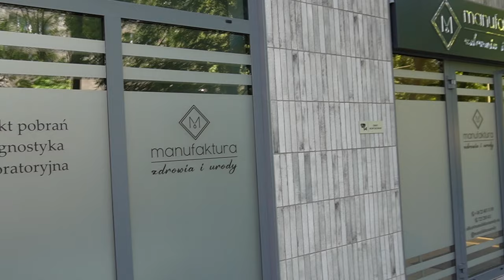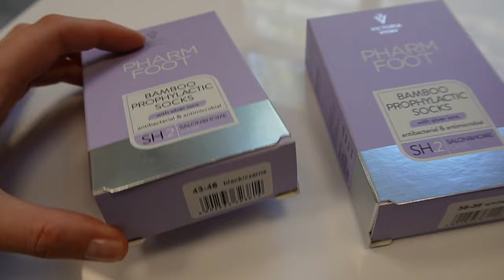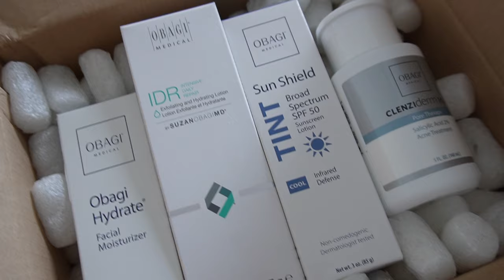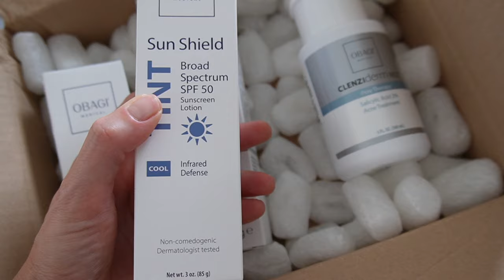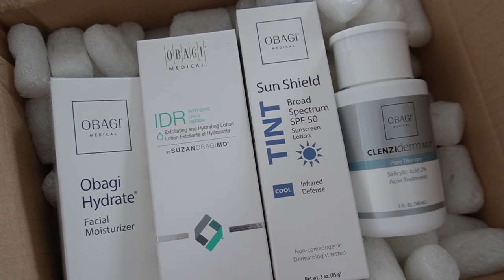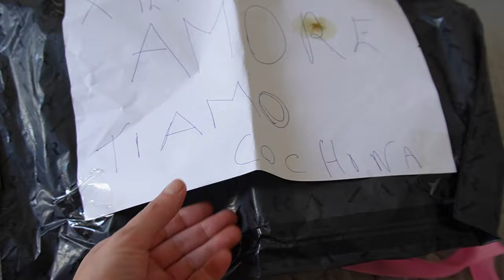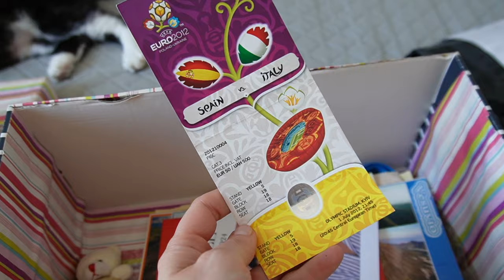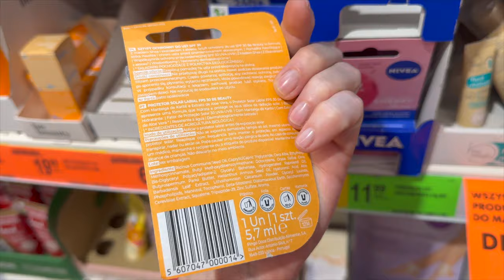TU PRZECHOWUJĘ WSPOMNIENIA🎁 GRILLOWANE BAKŁAŻANY🍆 ZNALAZŁAM FAJNY SZTYFT🧴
‼️ Muzyka w filmie:
ES_Song: Morning Chirping